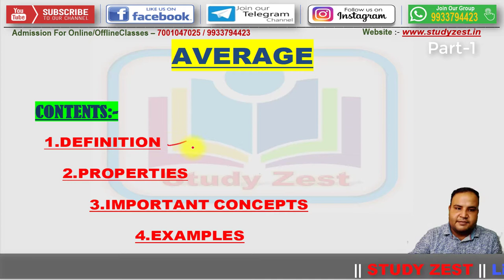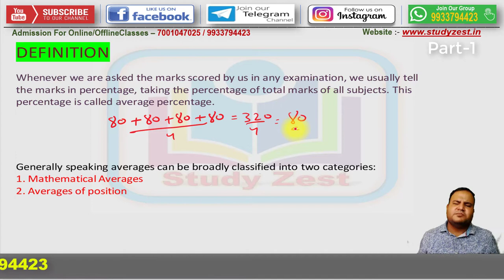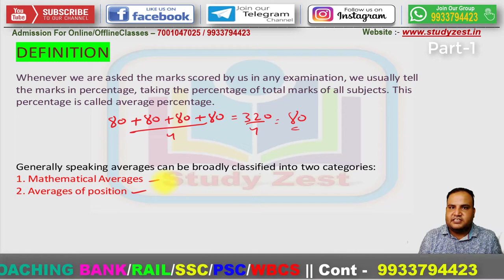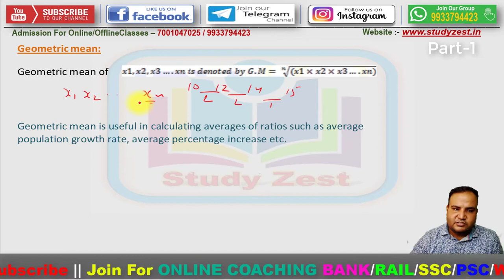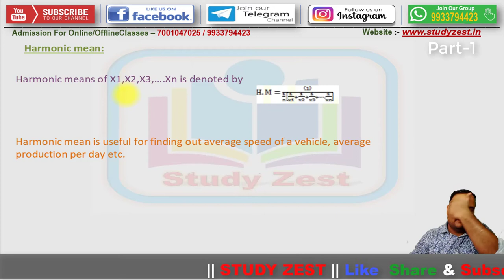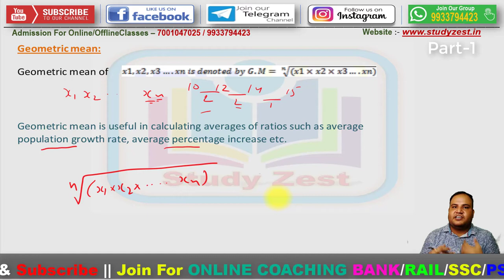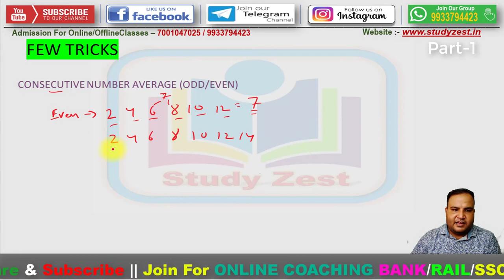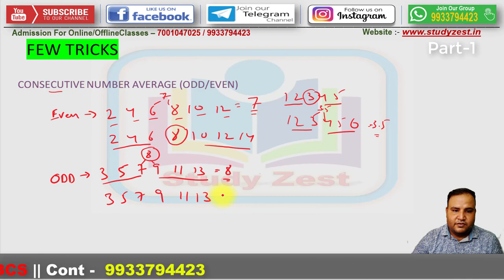Average | Part-1 | SSC CGL | CHSL | IBPS | RRB PO | Clerk | SBI PO | RAIL NTPC | Best tricks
Average Tricks | Average Concept/Trick/Method in Hindi | IBPS RRB PO/CLERK/ SBI PO/ CLERK/IBPS PO/CLERK/CGL/CHSL | Average in Hindi |

In this video we will learn how to solve Average question in a very quick way so that you can save maximum time in exams. This method will help you to solve all different types of chapters too.